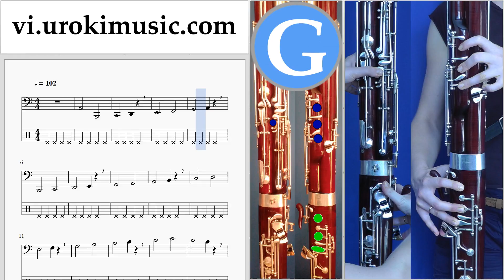Học Đàn Kèn Bassoon Clean Bandit - Rockabye ft Sean Paul Anne-Marie Hướng Dẫn Bài Hát Phần 1 Bài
Học Đàn Kèn Bassoon Clean Bandit - Rockabye ft Sean Paul Anne-Marie Hướng Dẫn Bài Hát Phần 1 Bài tập um-i687 Phần # 1 bao gồm các bài tập. Những bài tập này sẽ giúp bạn chuẩn bị cho phần # 2. Xin vui lòng viết trong các ý kiến, làm thế nào để làm cho bài học hữu ích hơn cho bạn?